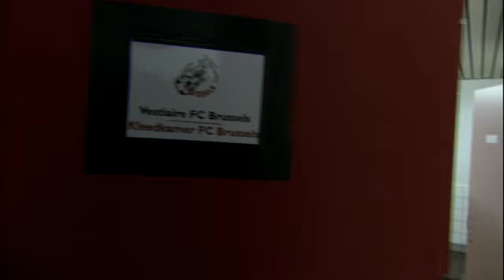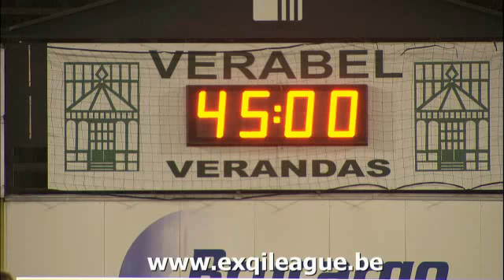brussels-stvv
brussels-stvv 0-0